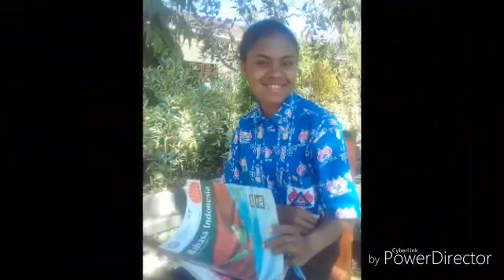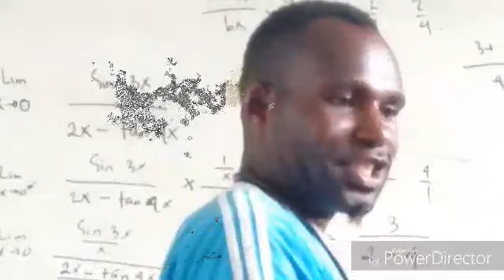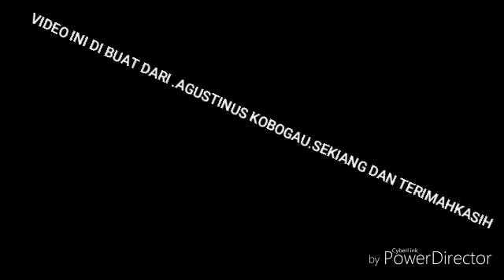Kapege, Edisi kobogau tinus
Editor oleh kobogau tinus 2020